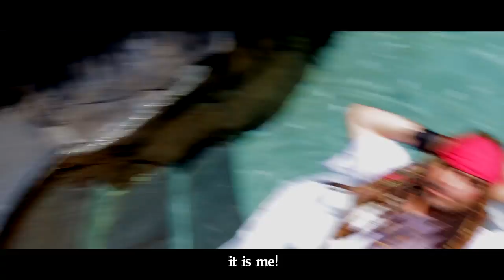PIRATES OF THE CARIBBEAN RAP - JACK IS BACK!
Jack Sparrow is back for Disney's Pirates of the Caribbean 5 "Dead Men Tell No Tales" and he's got a new beat to drop!

male vocals - Alex Farnham
female vocals - Natalie Moe Bruce